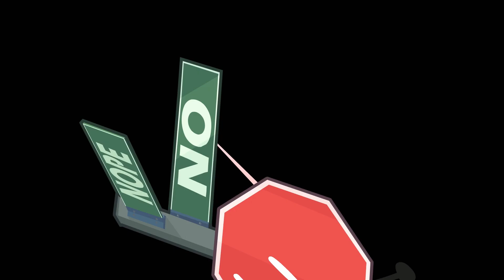IT'S TIME FOR THE DRAWPILE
IT'S TIME FOR THE x Battle for Drawpile